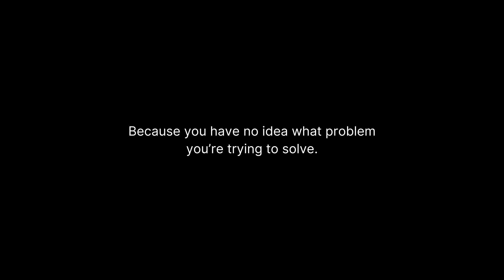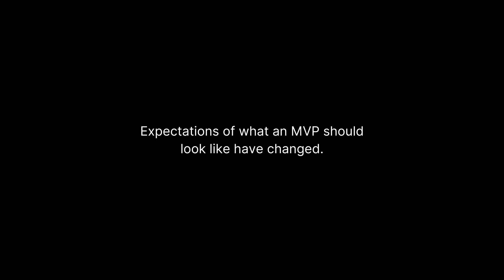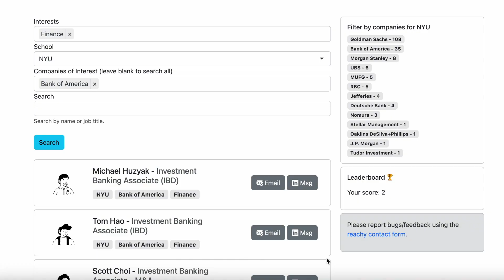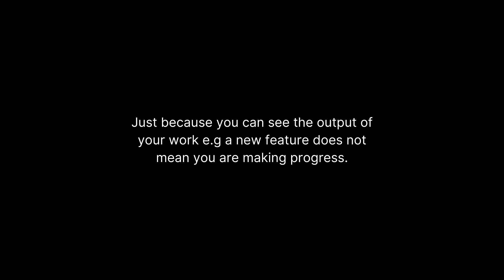You Don't Need a Technical Cofounder (Problem First, then Product)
Product is not how you start a startup.

Without a strong understanding of the problem you're trying to solve and the people who have the problem, you're likely to overbuild, only to realize that your product does not actually solve the problem you want to solve (or does not solve any problem at all because you started off with an idea for what to build).

I like to listen these books while on the go.

📘 Zero to One by Peter Thiel, great for building mindset.

📘 The Lean Startup by Eric Ries, a great read on how to iterate.

📘 The Lean Product Playbook by Dan Olsen, a great book on how to build a product at a startup.

📘 The Launch Pad: Inside Y Combinator, a fun read on the realities of startup life at Y Combinator.

📘 Hangry by Mike Evans, just a fun read by the founder of Grubhub.